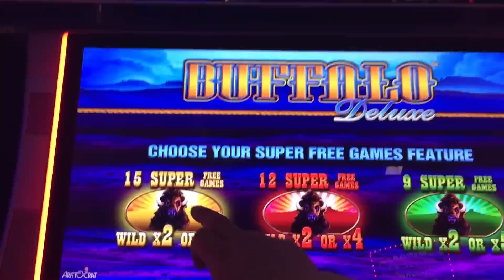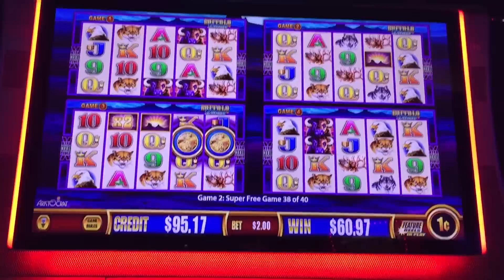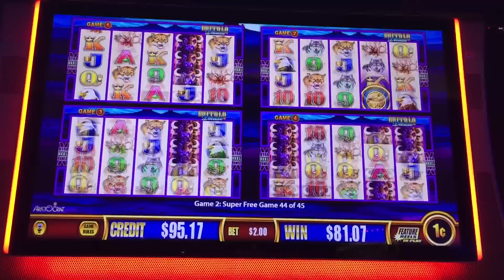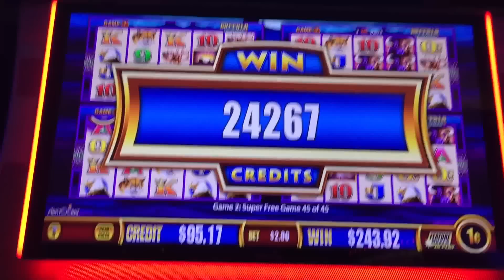*Big Finish 45 Super Spins* Buffalo Deluxe Wonder 4 Jackpot